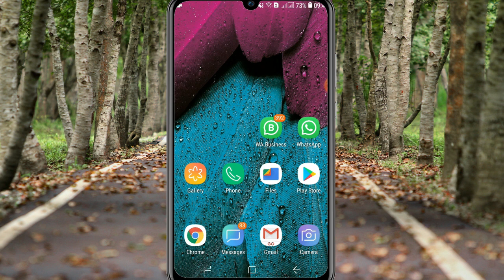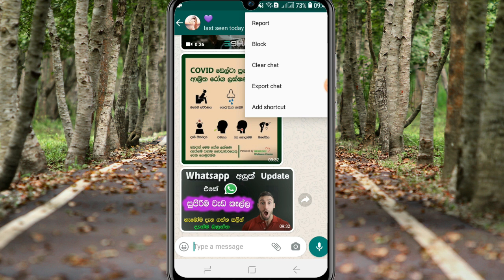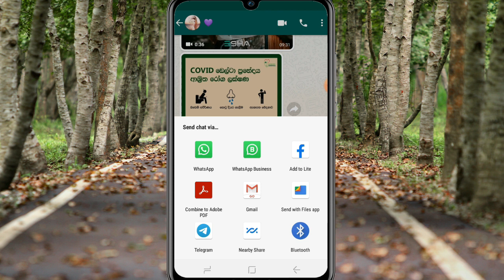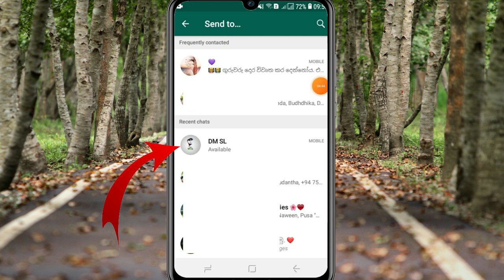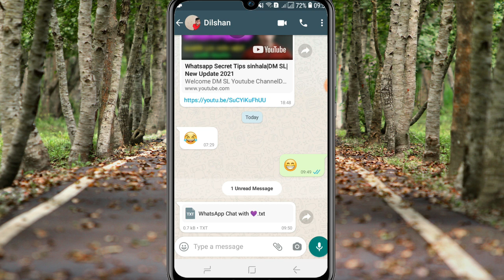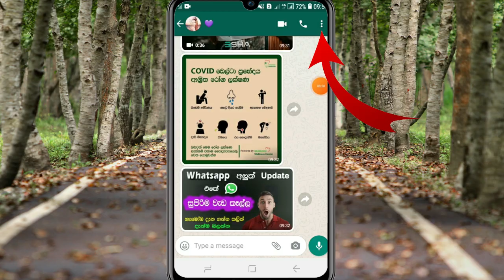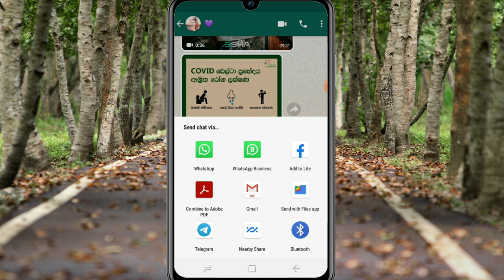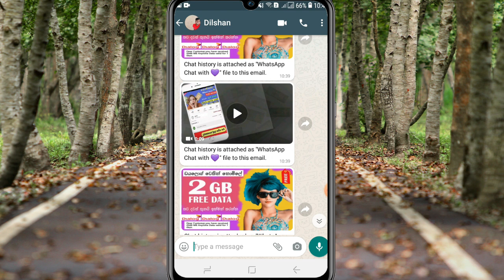Whatsapp tips| DM SL| Sinhala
මේ වගේම  තාක්ෂණික මෙන්ම අධ්‍යාපනික අලුත්ම විශ්මිත වීඩියෝ මග නොහැර බලන්න නම් අනිවාර්යෙන්ම SUBSCRIBE Button  එක CLICK  කර ඊට එහා පැත්තේ තියෙන බෙල් icon  එක Click කර මගේ YOUTUBE චැනල් එකට එකතු වෙන්න අමතක කරන්න එපා .
Hi I'm Dilshan Madhuranga

** I will be sharing technical issuses with your through this channel**
1.Mobile Phones Settings
2.Social Media Problems
3.etc.

Whatsapp tips,Whatsapp hacking,DM SL,Sinhala